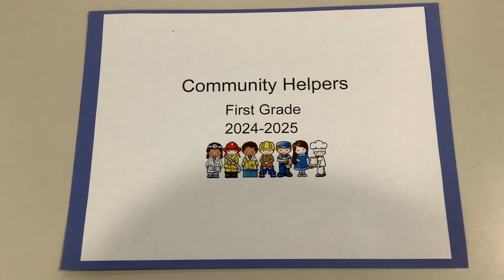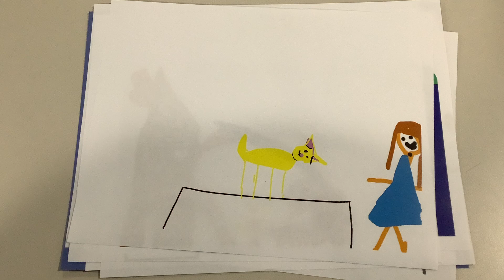Community Helpers - 1st Grade 2024